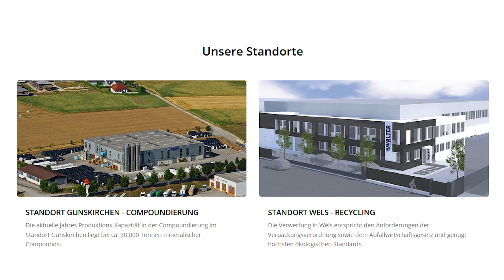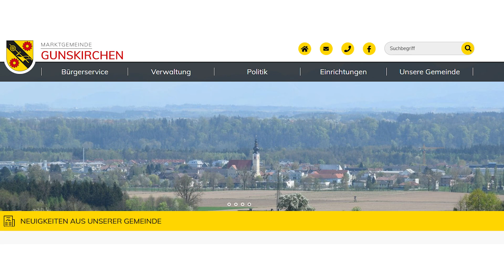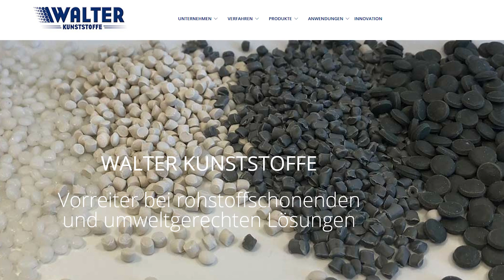Eröffnung der Oberndorfer Arena mit BL Süd Match Gunskirchen gg Pichl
Freitag der 13. August 2021 ist für die Marktgemeinde Gunskirchen und für die Union Gunskirchen ein Festtag. Denn nach Jahrzehnten der Planung und des Bauens wird die Top moderne Sportanlage, die Oberndorfer Arena, feierlich eröffnet.Passend dazu deas erste Pflichtspiel in der Oberndorfer Arena: Die Union Oberndorfer Gunskirchen empfängt in Runde 1 der BL Süd die Nachbarn aus Pichl.